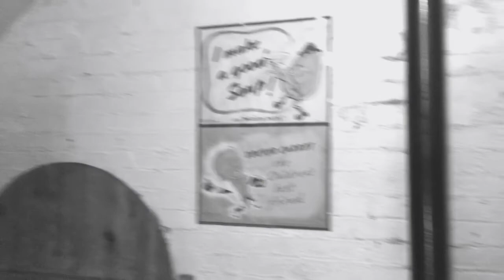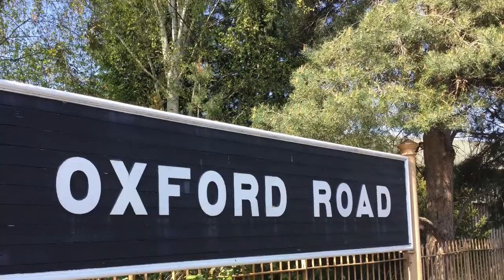Didcot Railway Centre The Impossible Dream 20th April Part 2